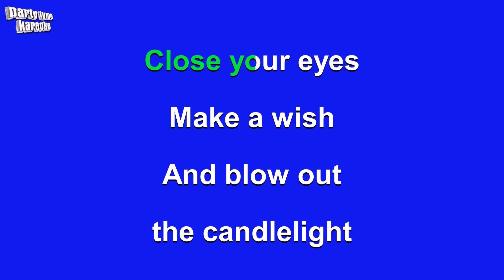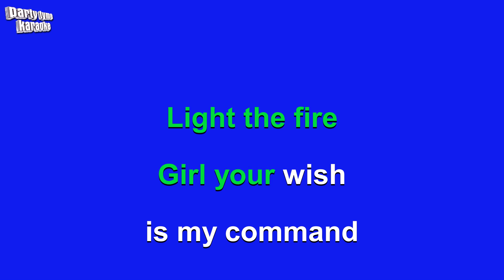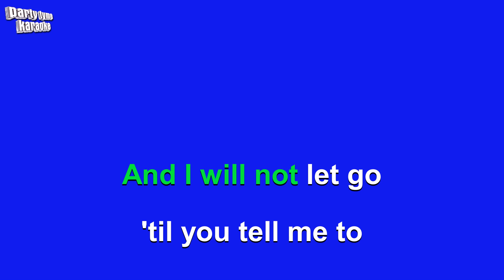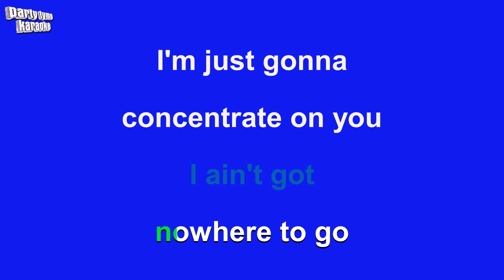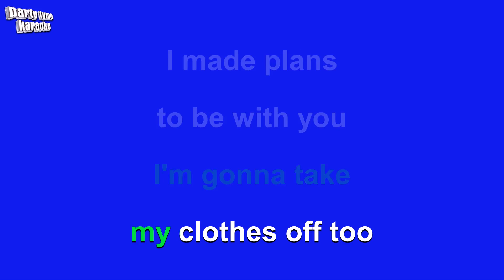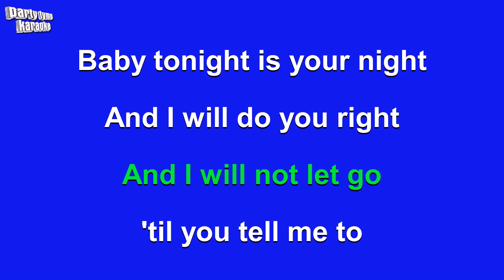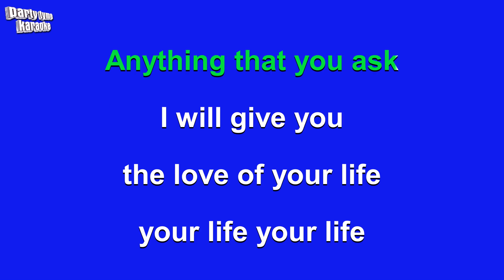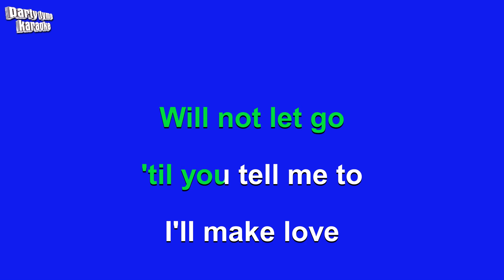Boyz II Men - I'll Make Love To You (Karaoke Version)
Karaoke sing-along version of 'I'll Make Love To You'
made popular by Boyz II Men,